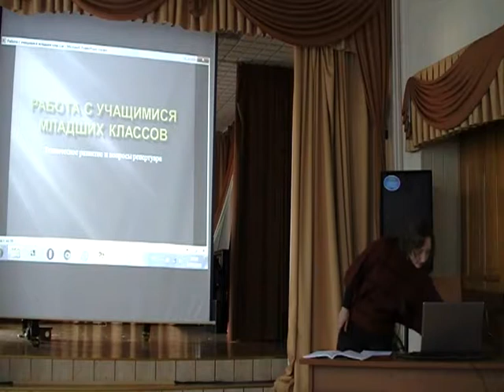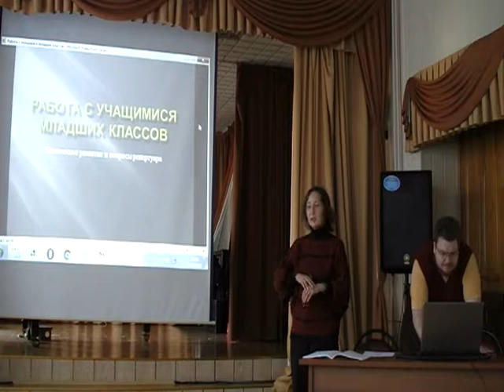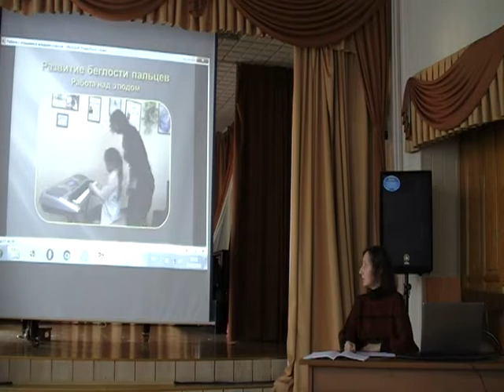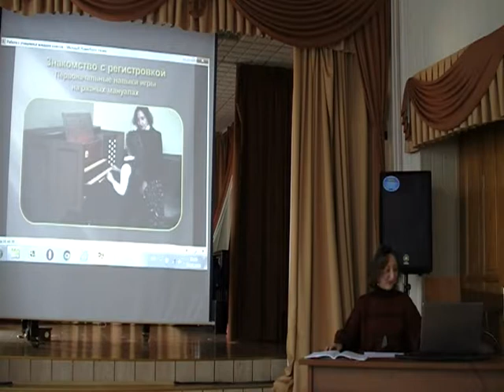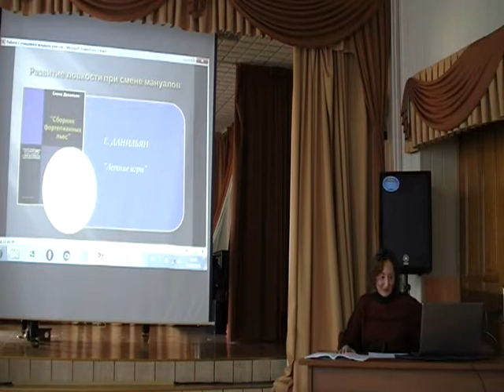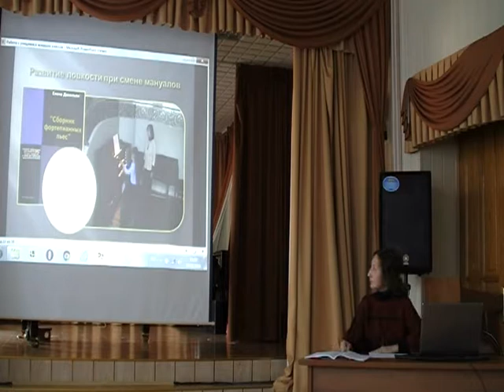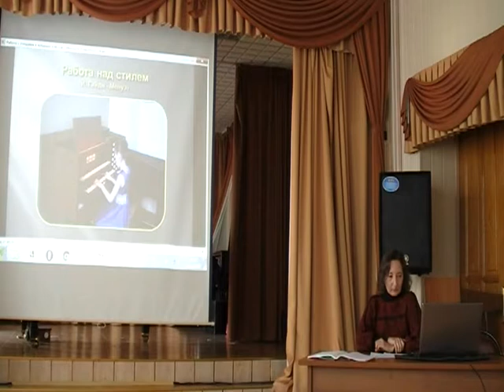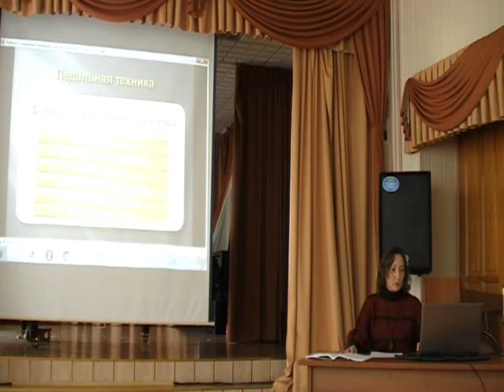ГОРОДСКОЙ СЕМИНАР ПО ОРГАНУ (часть I) Работа с учащимися младших классов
ЕНЬКО Наталия Александровна
(преподаватель ДМШ им. Людвига ван Бетховена, г. Москва)
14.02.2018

Тема семинара: "РАБОТА С УЧАЩИМИСЯ МЛАДШИХ КЛАССОВ. Техническое развитие и вопросы репертуара".

Место проведения: ДШИ им. Рубинштейна (г. Москва)